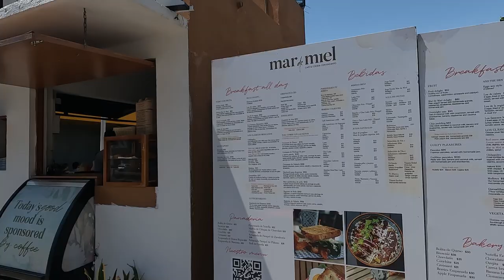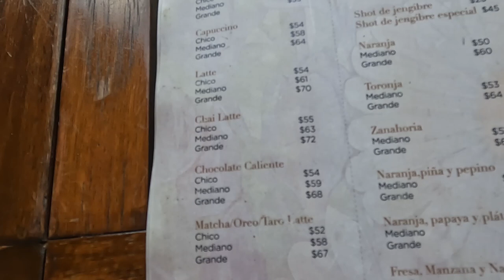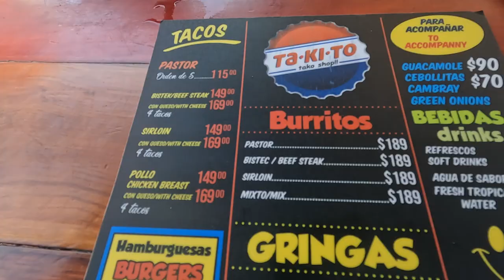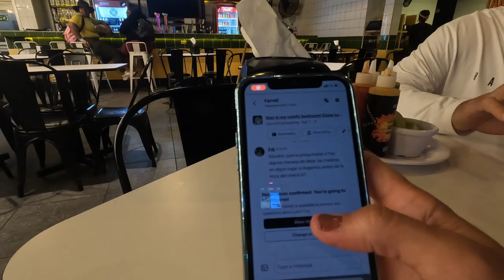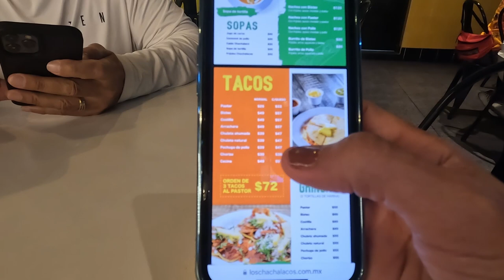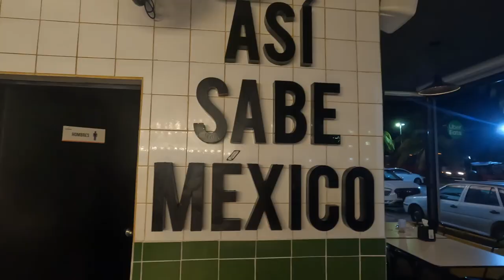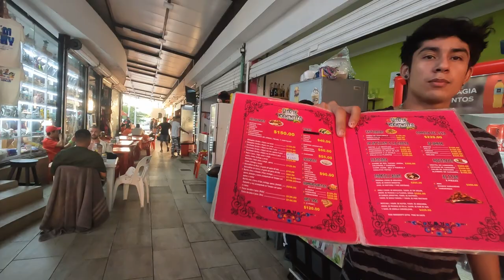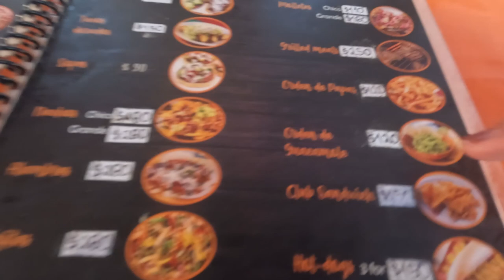Comida BARATA en la Zona Hotelera de Cancún, México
Fecha del vídeo: Abril 2023
Explora la exquisita gastronomía de Cancún sin romper tu presupuesto en mi nuevo vídeo de Comida BARATA en la Zona Hotelera de Cancún, Mexico .
Unete a nosotros mientras recorremos los rincones más sabrosos de este popular destino turístico, descubriendo restaurantes y puestos de comida que ofrecen deliciosas opciones a precios asequibles.
Saborea la auténtica experiencia gastronómica sin gastar de más!